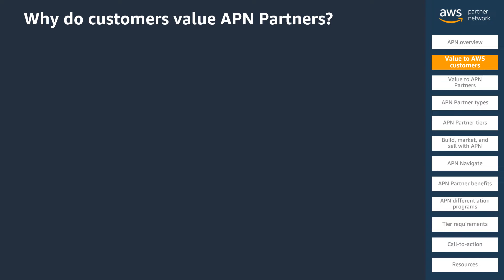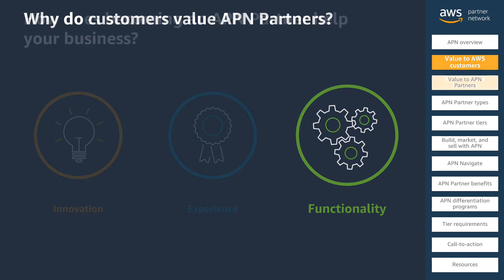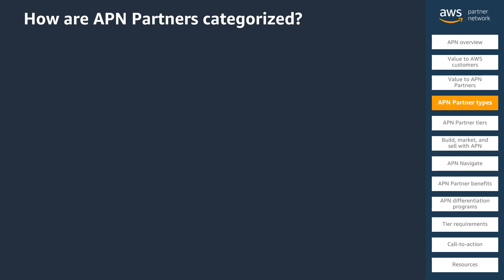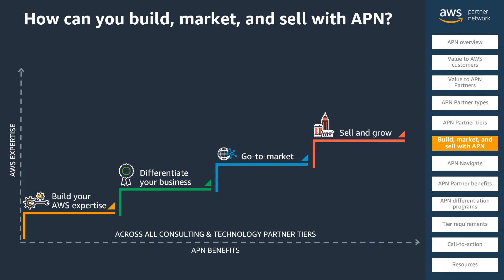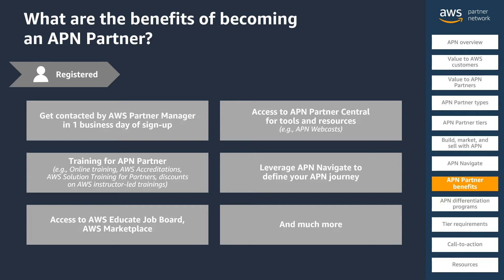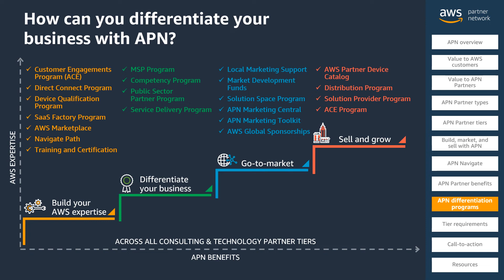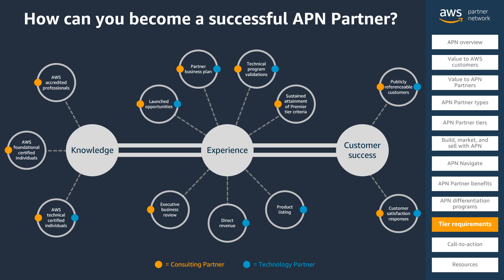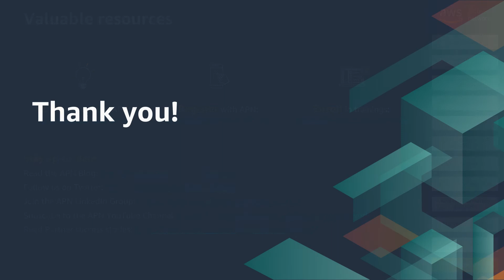AWS Partner Network 101: Build, Market & Sell with the APN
Learn more about the AWS Partner Network (APN), the global partner program for Amazon Web Services. In this 10-minute overview, Amazon Alexa guides you through the APN Partner journey and how you can build, market, and sell with the APN.

If your organization has already registered with the APN, or are planning to register soon, this APN 101 is a great resource to help you understand the benefits of becoming an APN Partner to grow your business.